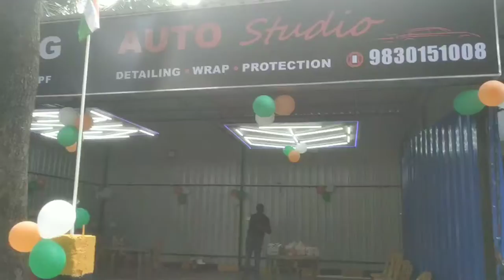SPARKLING AUTO PROUDLY ANNOUNCE GRAND OPENING OF STATE OF ART DETAILING STUDIO AT MUKUNDAPUR KOLKATA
WASH | DETAILING | RESTORATION | CAR CARE | CERAMIC COATING | PPF | POLISHING EXTERIOR | INTERIOR